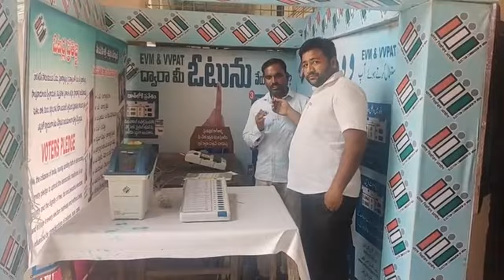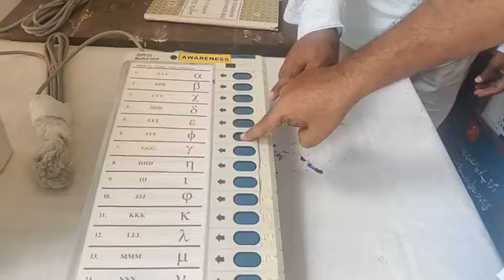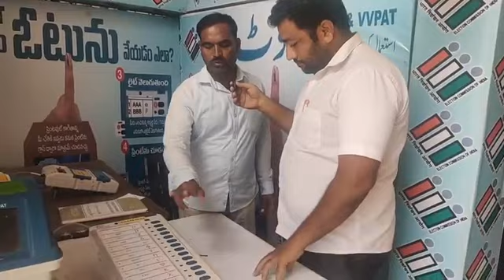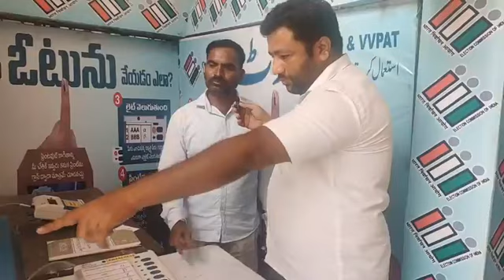Date:26/09/2023, voterawareness program armoor Nizamabad Telangana State